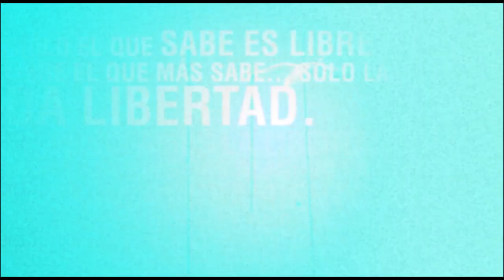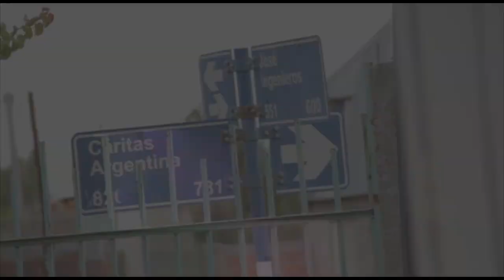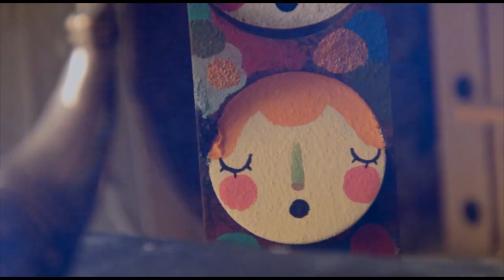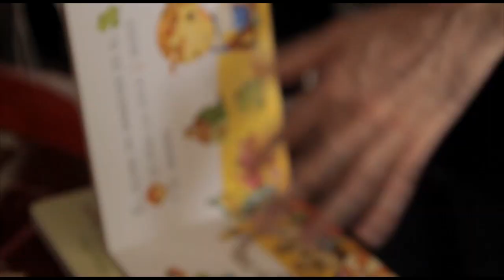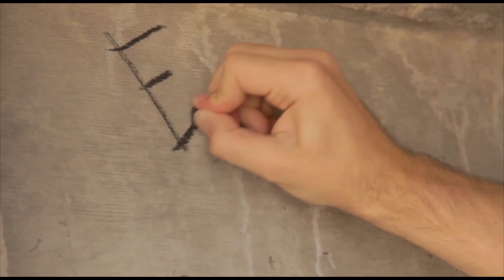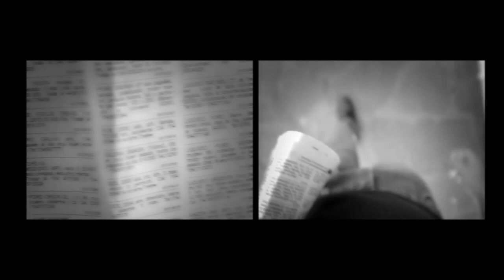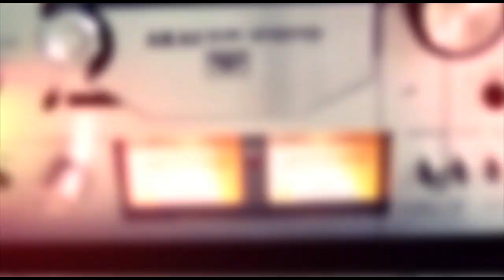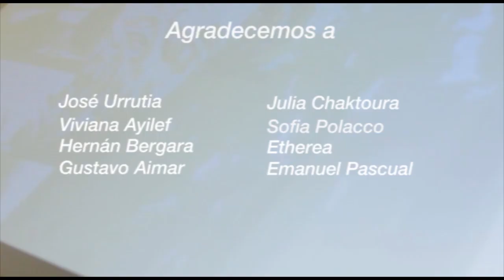En remolinos - Capitulo 12